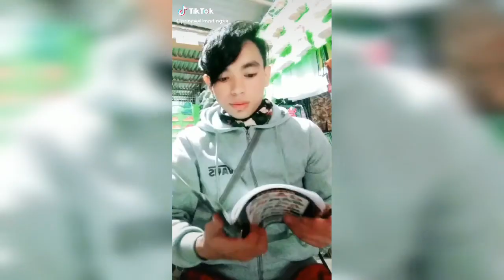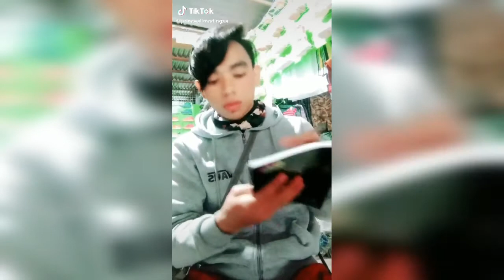MARANAO TIKTOK / KURIS YAN B'S NA LOKs